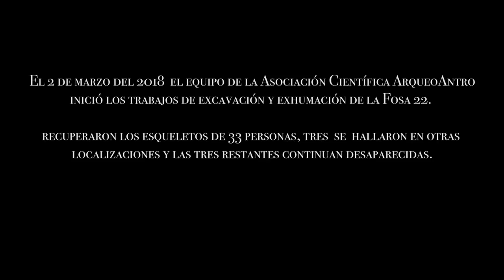Fosa 22 Cementerio de Paterna - Proyecto fotográfico Eloy Ariza